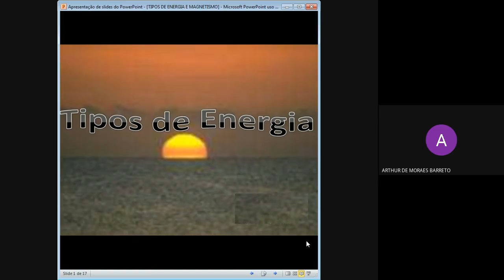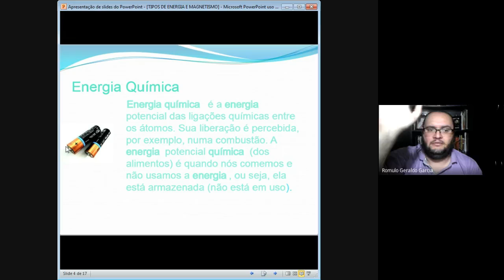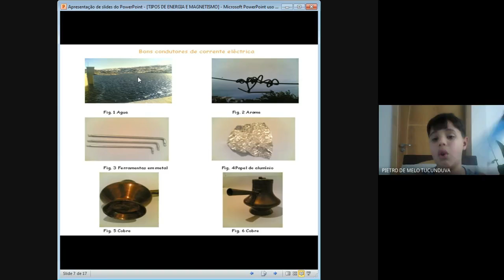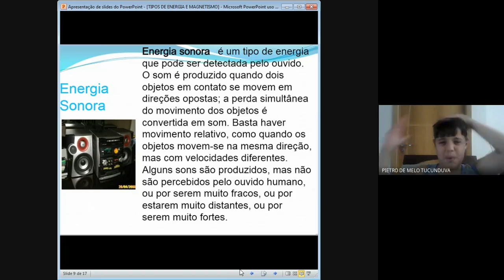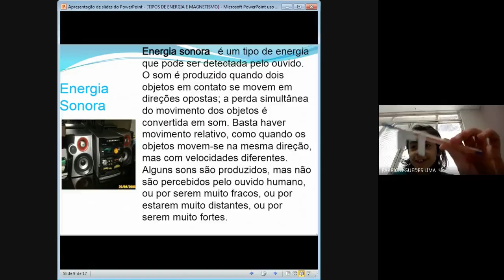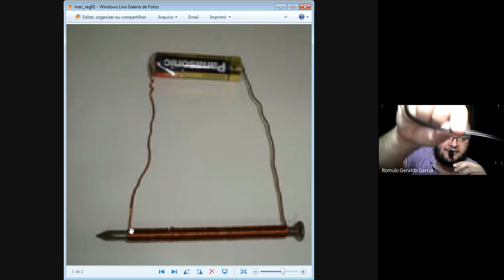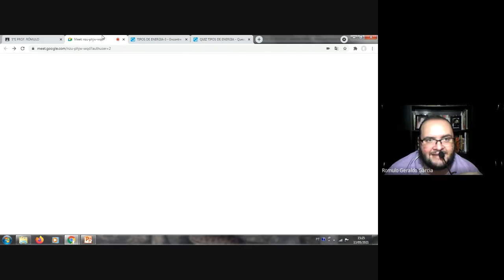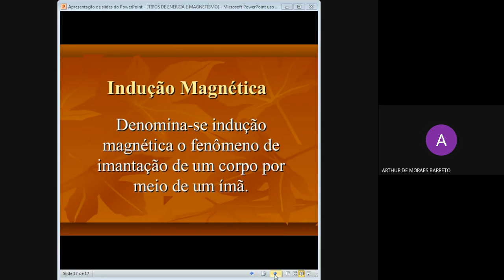TIPOS DE ENERGIA E MAGNETISMO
Aula online sobre os principais tipos de energia renováveis e não-renováveis, além do conceito de magnetismo. Incluindo a famosa experiência com régua e papel picadinho.